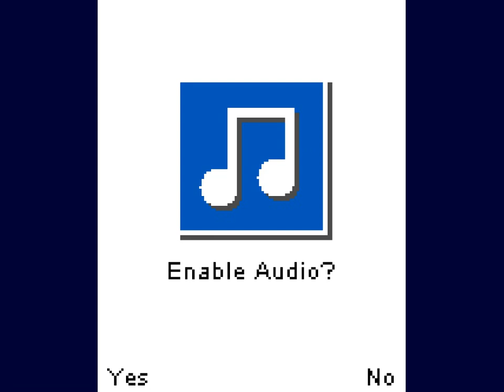All the Sonics - 908 - geometrical green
[instrumental]

I can't tell if the levels are new or just the novice levels with added fish. that's a pretty good sign of something